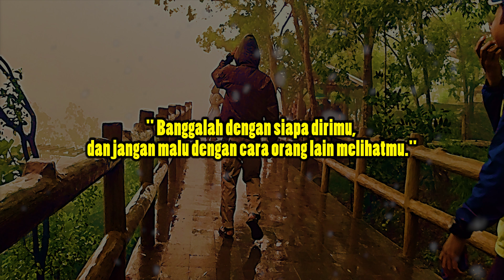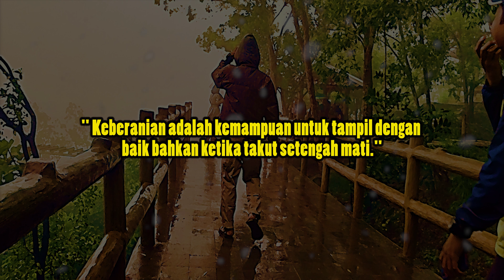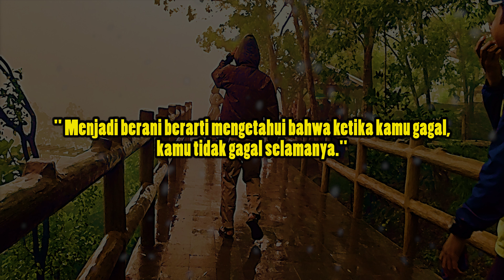Inspirasi sukses dari anonim 😎 Inspiration from unknown inspirator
Inspirasi sukses hari ini